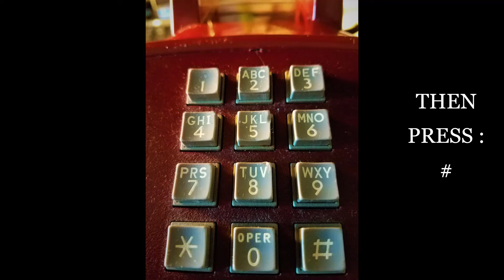CAP CALL 3 3 21